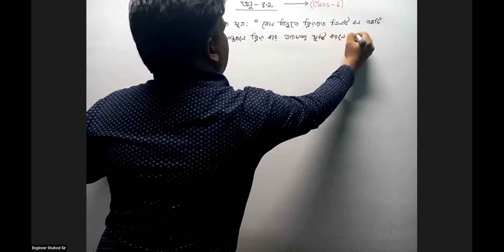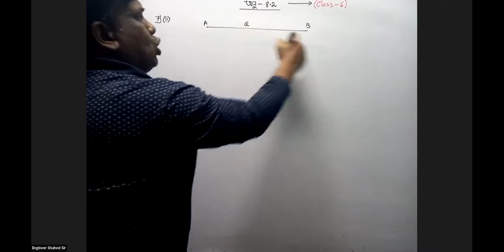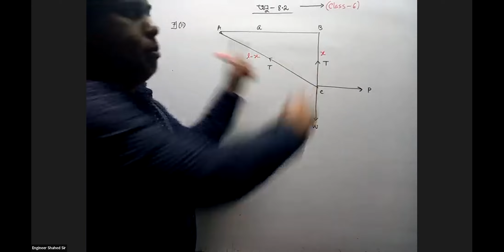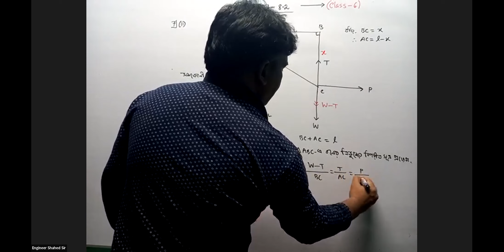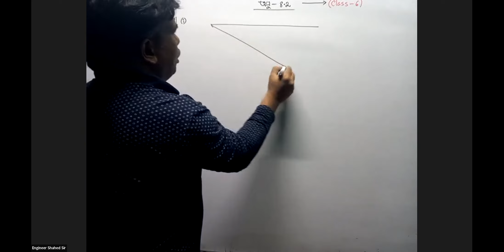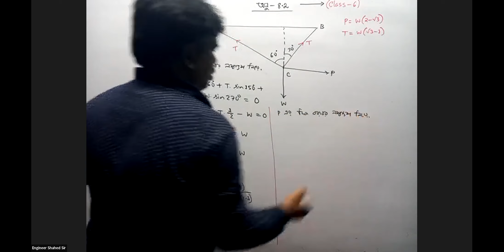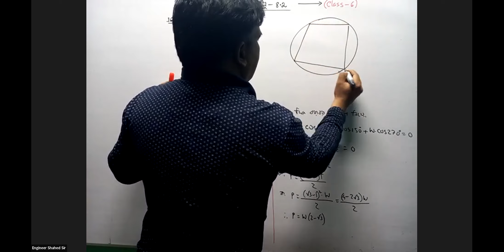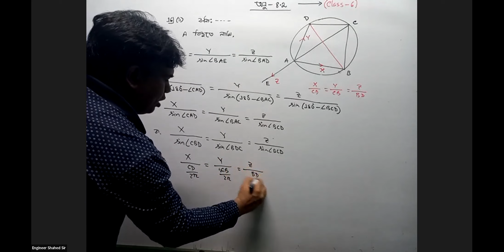H.S.C 2nd Year(Chapter-8.2, Class-6)